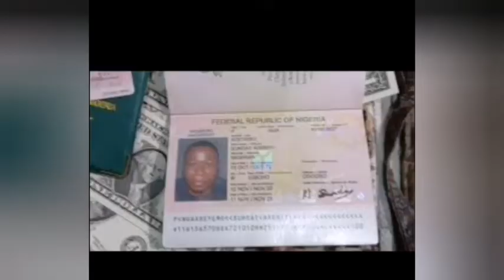NIGERIA'S WEEK OF JAMES BOND....